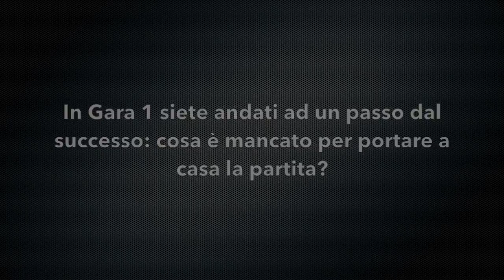Coach Fabio Corbani alla vigilia di gara-2 con Ravenna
Il coach della Unicusano Virtus Roma, Fabio Corbani, alla vigilia di gara-2 degli ottavi di finale di A2 contro la OraSì Ravenna.